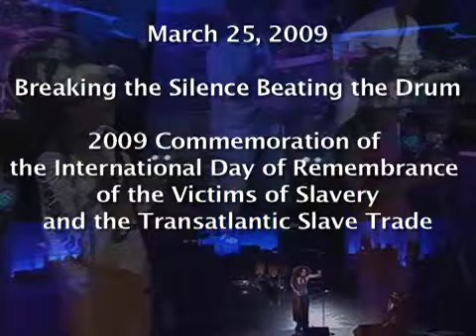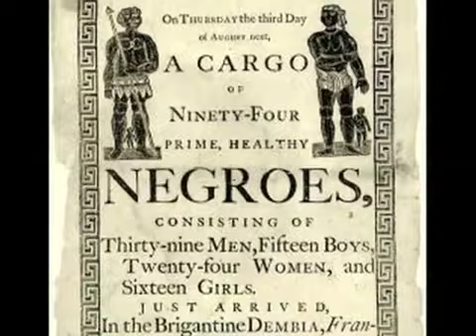Breaking the Silence, Beating the Drum (part 1)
On March 23, 2009 Culture Project presented "Breaking the Silence, Beating the Drum" at the United Nations General Assembly Hall, to commemorate the anniversary of the end of the the transatlantic slave trade.  Featured artists and special guests included Akon, Peter Buffet, Salif Keita, Whoopi Goldberg, Izaline Calister, Ky-mani Marley, Carl Lewis, Gilbert Gil and more...